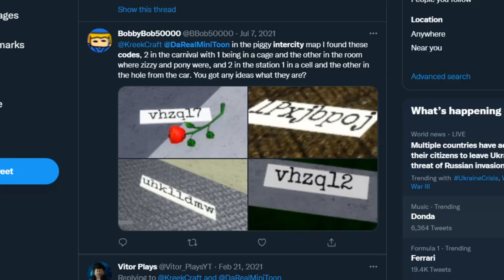This Piggy Secret Still Hasn't Been Solved Yet... (Piggy Intercity)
This Piggy Secret Still Hasn't Been Solved Yet... (Piggy Intercity)  this secret still hasnt been solved yet, a year later... im interested :D

 the insolence overseer phenna skin aprp piggy book 2 chapter 9 ending new
 piggy book 2 chapter 9 cutscene piggy book 2 chapter 10 insolence piggy nova atualização roblox piggy book 2 chapter 11 piggy book 2 chapter 11 kreekcraft gameplay